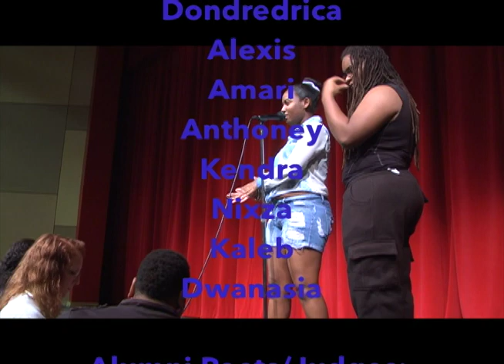EHS Poetry Slam 2016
EHS 7th annual poetry slam competition